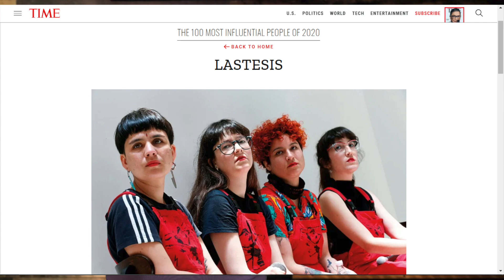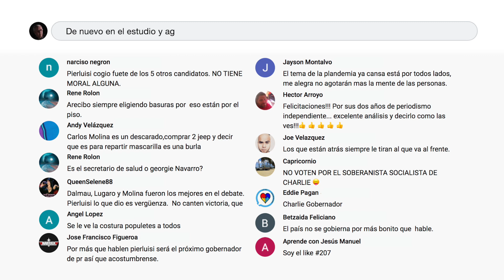7 Días (Ep 101 VA*): El sube y baja del Dpto. del Salud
Noticias de la semana (09/25/20): Aprieta y suelta, aprieta y suelta. En qué quedamos Departamento de Salud? Fallece Ruth Bader Ginsburg del tribunal supremo de EUA y a tres años de María 6 semanas de las elecciones Trump suelta fondos de FEMA para infraestructura y sistema eléctrico.

Para ver los episodios de 7 Días en su totalidad y mucho más contenido de Fuera de la Caja suscríbete a nuestra página de patrocinadores Visita nuestra página de Facebook y suscríbete

Nuestro agradecimiento a Puerto Rico Sleep Centers por su apoyo y patrocinio. Duerma bien. Viva bien.

Producido por Falcon Productions & Digital Recording para Blue Manchu Media.
Dirección: Papo Nazario
Producción y Edición: Gumpi Falcón
Libreto: Carlos Weber
Asistente de producción: Giann Rivera.